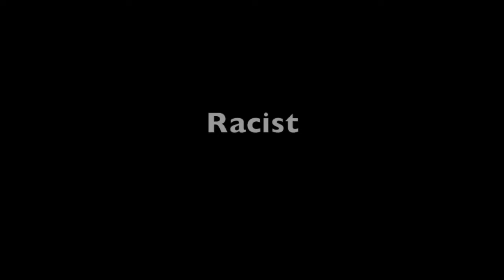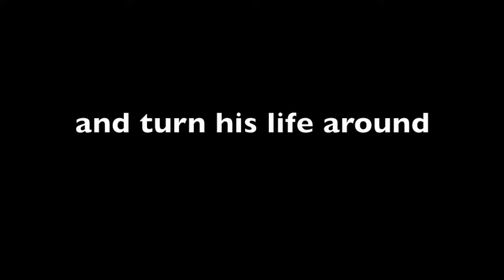Livermore By the Fields Trailer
A man decides to face his demons.